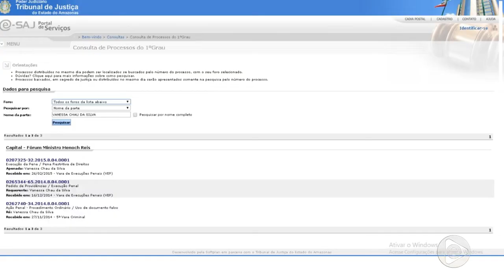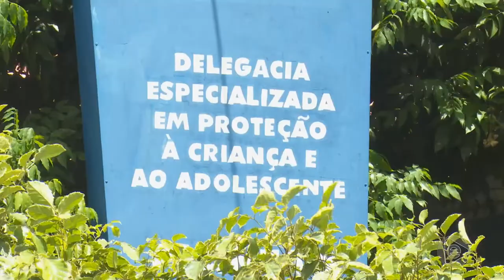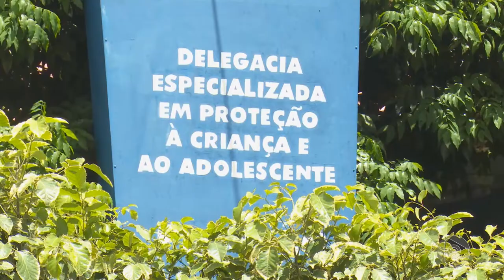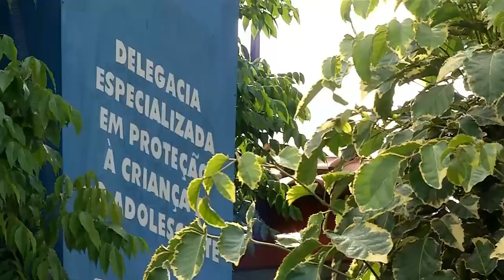Jornal Em Tempo (02.05.2019) 1º Bloco